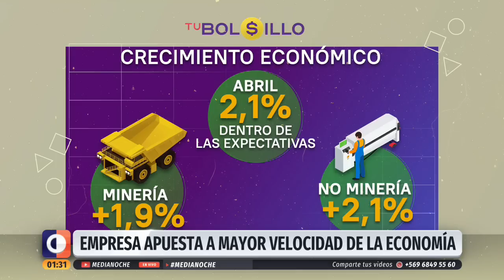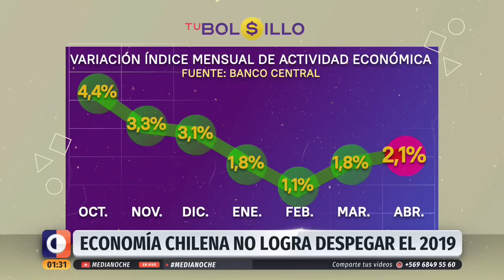Medianoche - Miércoles 5 de junio | 24 Horas TVN Chile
Felipe León revisó al funcionario de la PDI repelió asalto a balazos en Pudahuel; el violento intento de motín en la cárcel de Valparaíso; y más. Detalles en el noticiero.